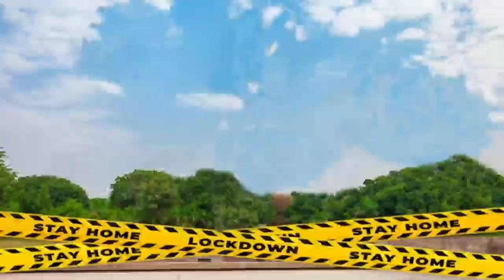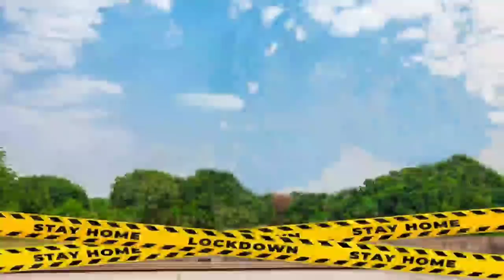2 August 2021|Barnard Marak GHADC-ni Executive Member Saksako Office-o Su•aha|Me•chik Bi•sako Kalaka